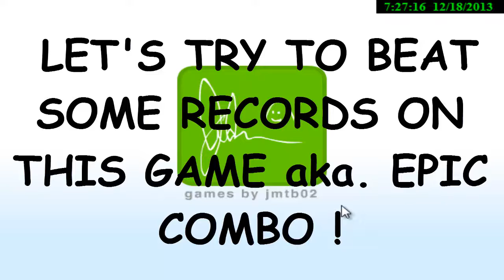[Games] 359th in the world !! aka game showing within 2 minutes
You are better ?? You wanna beat me ?? upload video with you're record and send me link   i will be happy for every link